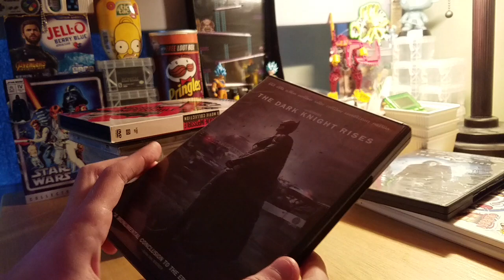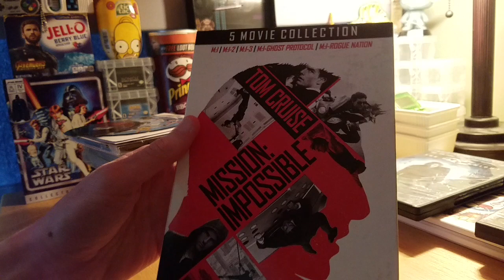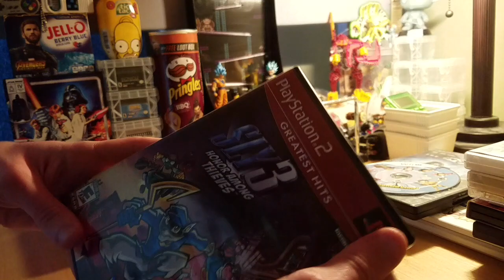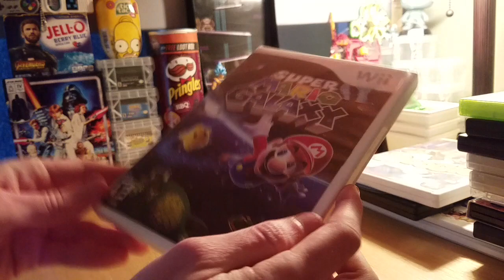Games and movies I am planning on selling/trading in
Since it's the month of spring cleaning I thought I would clean my room a bit and sell some stuff I no longer need. So this is just some stuff I'll either buy another copy of or replace it with something better.